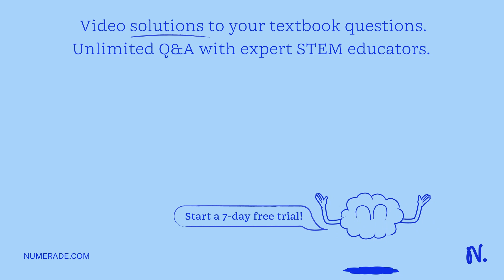Match the type of fitness with the correct example. 1. An exercise that stretches your back 2. Lift…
Match the type of fitness with the correct example. 1. An exercise that stretches your back 2. Lifting a heavy object 3. A fast walk in the park 4. A jumping exercise that makes you breathe hard 5. Touching your toes 6. Moving heavy bags 7. Running 3 optional answers for each question: cardiovascular fitness, flexibility, muscular fitness -